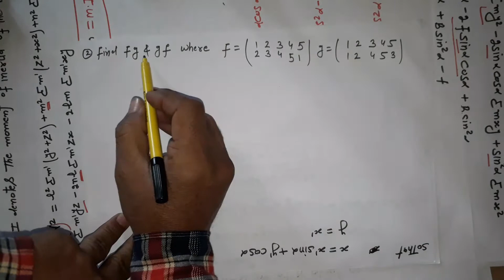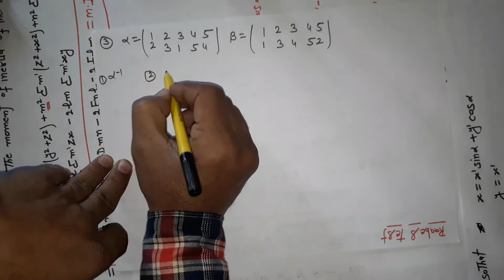product of permutation, bsc permutation group in hindi lecture 3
in this lecture we will discuss about the permutation group and product of permutation group